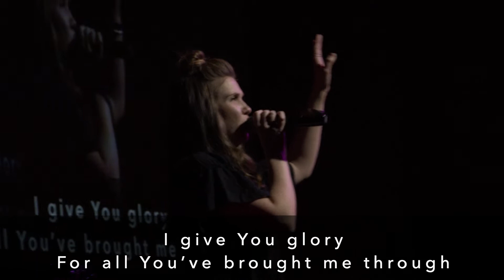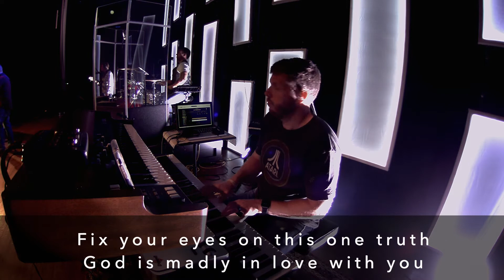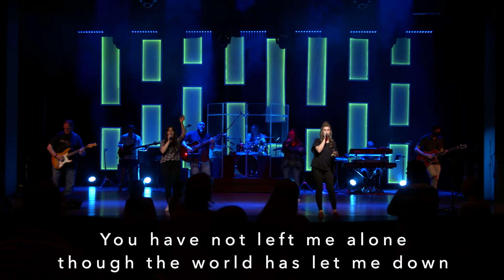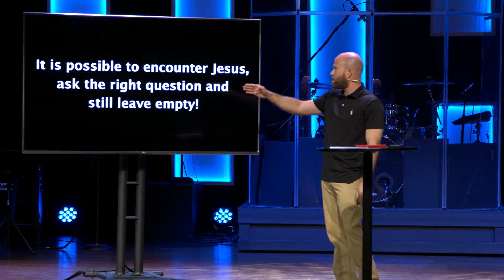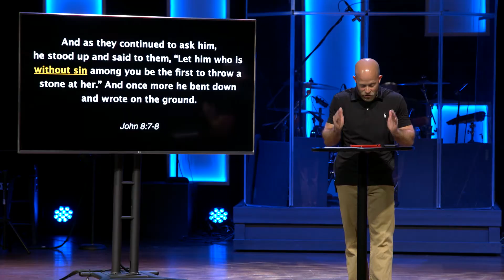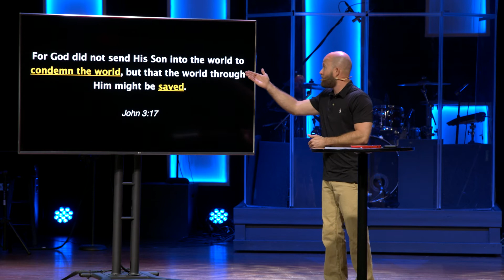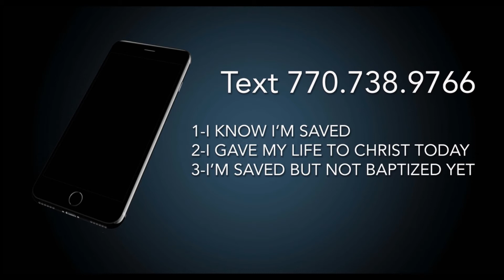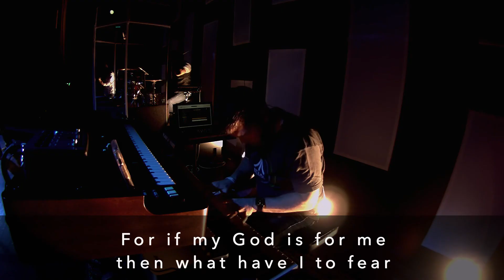Encounters: The Adulterous Woman - March 14, 2021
This week we continue our series ENCOUNTERS!